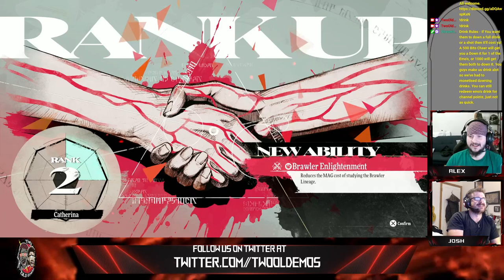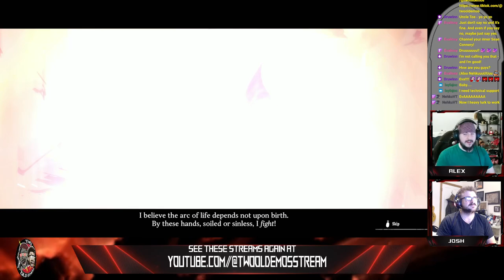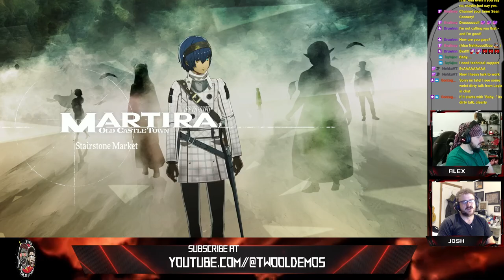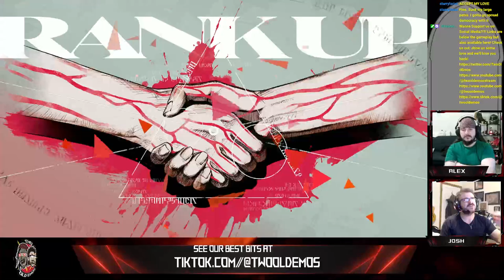Metaphor: Refantazio - Part 5 - A HICCUP IN PARENTING TO SAY THE LEAST